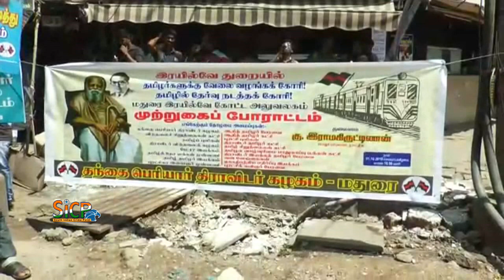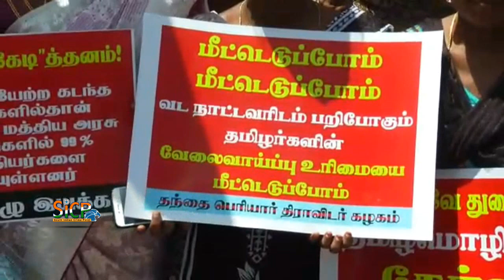Thanthai Periyar Dravidar Kazhagam Members Protest | Madurai | sicp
Periyar Dravidar Kazhagam was a political party in the Indian state of Tamil Nadu. It split from Dravidar Kazhagam in 1996. The president of the party is 'Kolathur' Mani and its general secretary is 'Viduthalai' Rajendran. In August 2012, Periyar Dravidar Kazhagam split into two factions one is Dravidar Viduthalai Kazhagam led by Kolathur Mani and other is Thanthai Periyar Dravidar Kazhagam led by K Ramakrishnan.